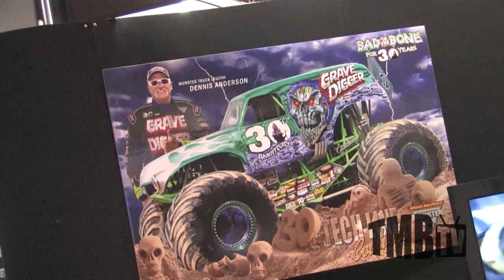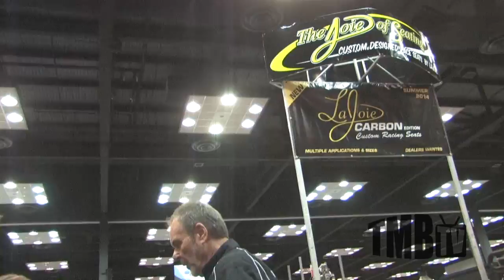TMB TV: 2013 Performance Racing Industry Trade Show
TMB TV's Ross Bonar and Chris Parrish bring you the sights and sounds of the Performance Racing Industry trade show in Indianapolis, IN.  We ran into many monster truck personalities along the way, as well as some of their sponsors...and ours!  Enjoy this special coverage of PRI!